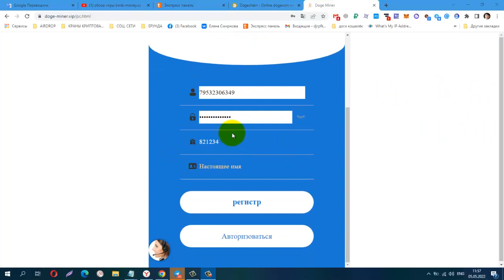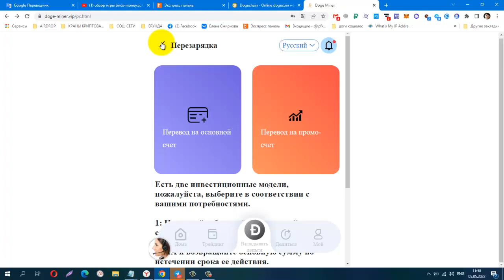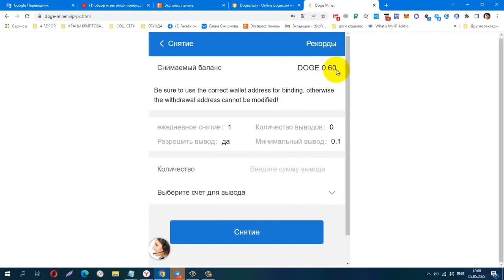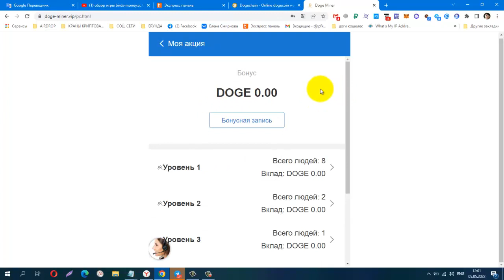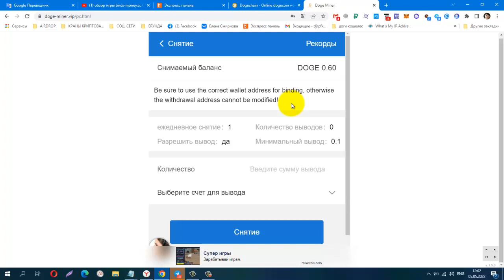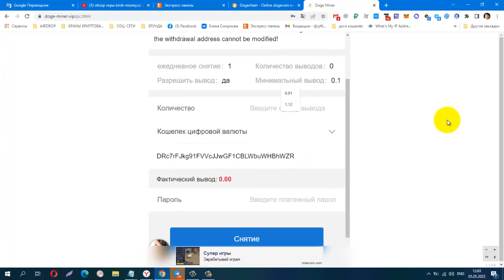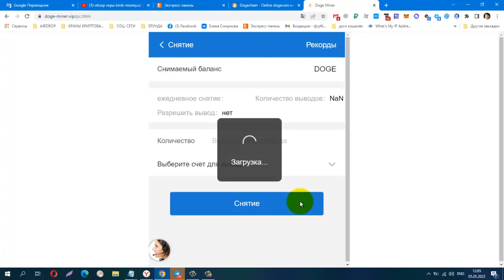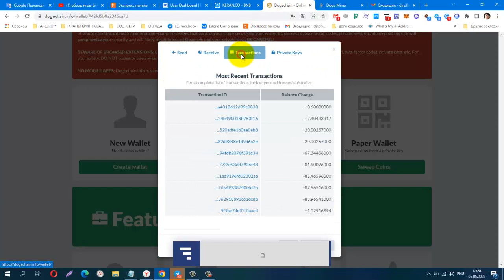DOGE miner vip! 𝗡𝗘𝗪 𝗖𝗟𝗢𝗨𝗗 𝗠𝗜𝗡𝗜𝗡𝗚 DOGE, 𝗠𝗜𝗡𝗜𝗠𝗨𝗠 𝗗𝗘𝗣𝗢𝗦𝗜𝗧 10 DOGE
DOGE miner vip! 𝗡𝗘𝗪 𝗖𝗟𝗢𝗨𝗗 𝗠𝗜𝗡𝗜𝗡𝗚 DOGE, 𝗠𝗜𝗡𝗜𝗠𝗨𝗠 𝗗𝗘𝗣𝗢𝗦𝗜𝗧 10 DOGE, Проверка на Вывод - Успешно!
 2.81% 𝐃𝐚𝐢𝐥𝐲 𝐢𝐧𝐜𝐨𝐦𝐞 , Минимальный вывод：от 0.1doge